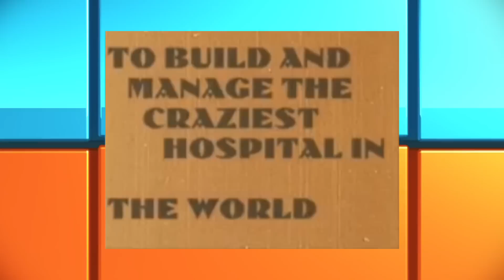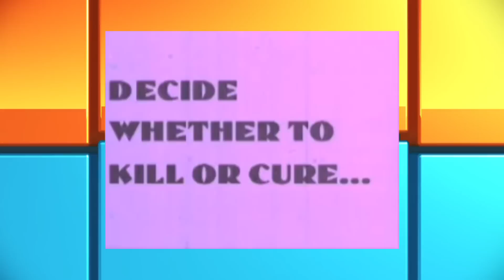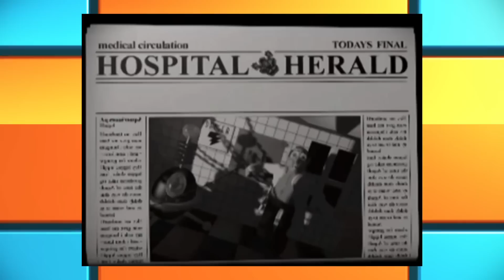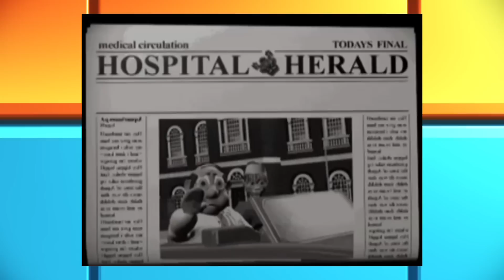Игры из Прошлого [Theme Hospital]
Друзья, на этот раз я расскажу вам о блистательной игре от Bullfrog Production - Theme Hospital!